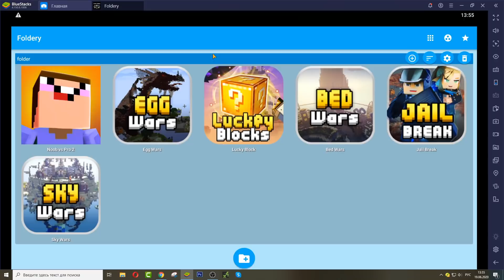Noob vs Pro 2,Egg Wars,Lucky Block,Bed Wars,Sky Wars,Jail Break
Рад всех вас видеть на моем канале, и как обычно вместе с вами будем сегодня играть в 6 мобильных игр. Все эти игры из разряда Майнкрафт, но каждая игра не похожа на предыдущую. Возможно в некоторые игры на телефон вы уже играли, а некоторые будут для вас новые.